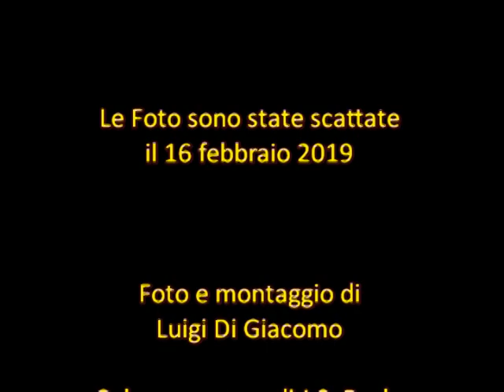Chiesa di San Cesareo de Appia detta San Cesareo in Palatio, Roma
La chiesa di San Cesareo de Appia, detta comunemente ed erroneamente San Cesareo in Palatio, è una chiesa di Roma, nel rione Celio, presso la Porta di San Sebastiano.
 Questa chiesa è di origini antiche: risale all’VIII secolo e fu costruita su resti di strutture romane preesistenti, che oggi si possono osservare nei sotterranei (resti di un pavimento musivo, con scene marine del II secolo d.C.). È anche chiamata dalle fonti medievali San Cesareo in Turrim, “certamente dalla vicinanza di qualche altissima torre, delle quali la città del medio evo era irta” (Armellini); col XVI secolo compare anche il nome di San Cesareo in Palatio e questo creò molta confusione con l’omonima chiesa nel rione Campitelli.
Nel corso dei secoli la chiesa passò di mano diverse volte e fu più volte ristrutturata: nel XIV secolo fu affidata ai Crociferi per fondarvi un ospedale che dava asilo ai pellegrini entrati dalla vicina Porta San Sebastiano; a loro subentrarono le monache benedettine; nel XV secolo fu affidata alle cure della vicina Chiesa di San Sisto Vecchio e poi a quelle della Chiesa dei Santi Nereo e Achilleo; venne completamente restaurata nel XVI secolo ad opera del Cavalier d'Arpino, e poi affidata ai Padri Somaschi. In questa occasione furono qui trasferiti i mosaici del XIII secolo e altri arredi architettonici che si trovavano nel transetto della Basilica di San Giovanni in Laterano, a quell’epoca in fase di ristrutturazione.